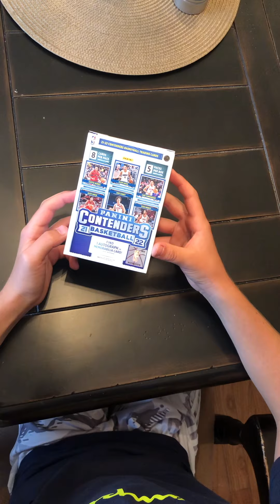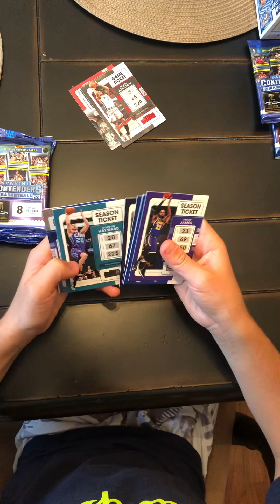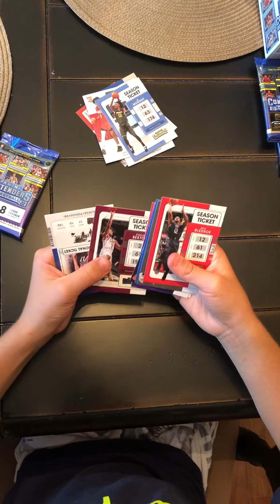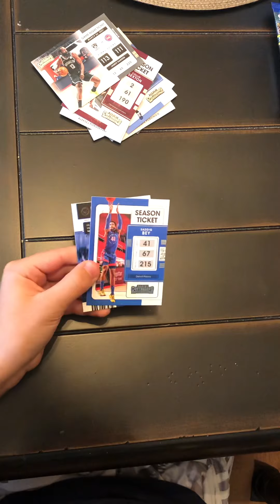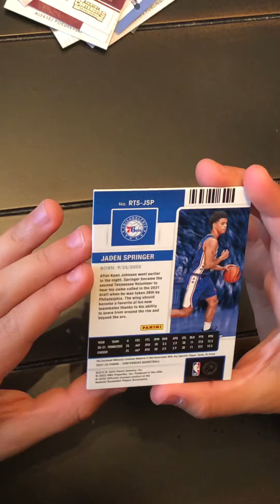Box break Panini contenders hoops 21-22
Purchased locally at BJ’s. J wiz the magician rips the packs.  Nice rookie patch.  Enjoy